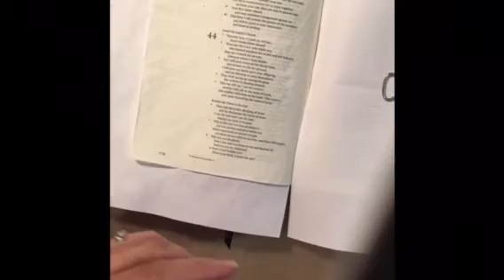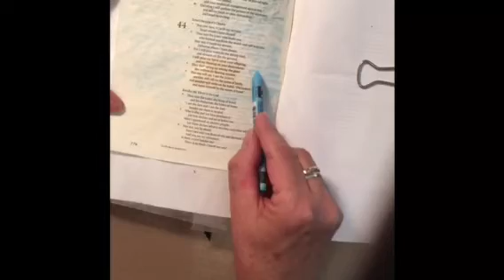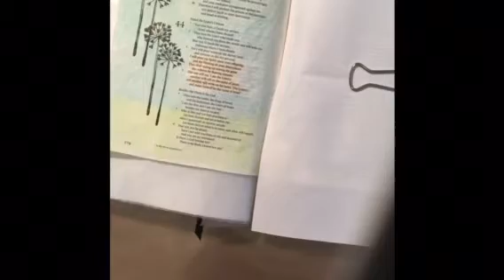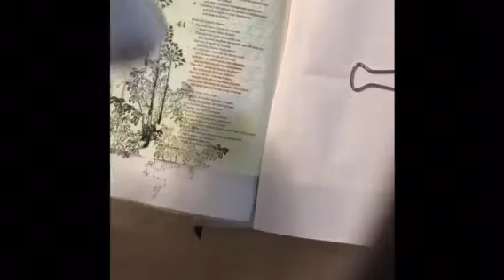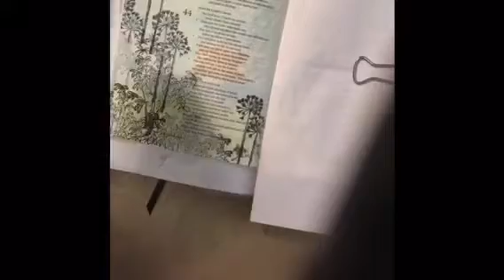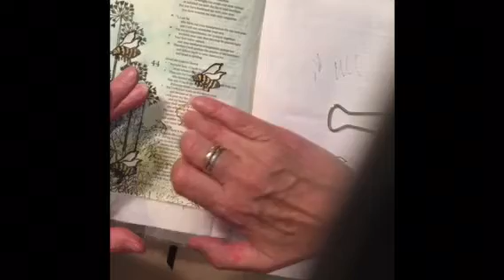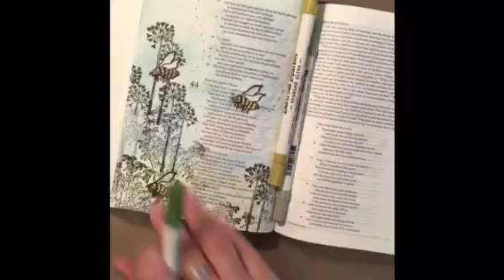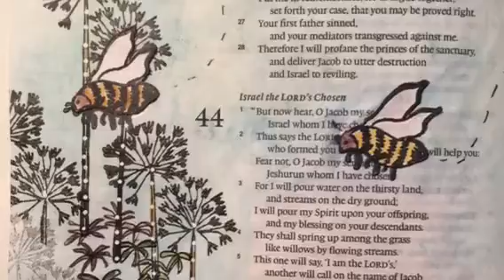Isaiah 44:3b-5 by Bayberry Lane Photo Art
Bible art journaling/mixed media tutorial